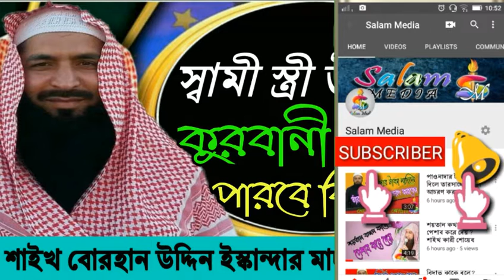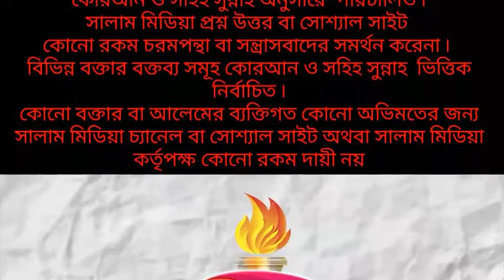স্বামী স্ত্রী উভয়ই কুরবানী করতে পারবে কি না? শাইখ বোরহান উদ্দিন ইস্কান্দার মাদানি